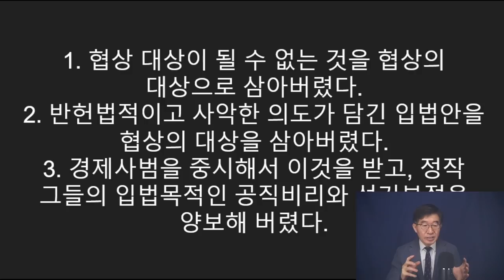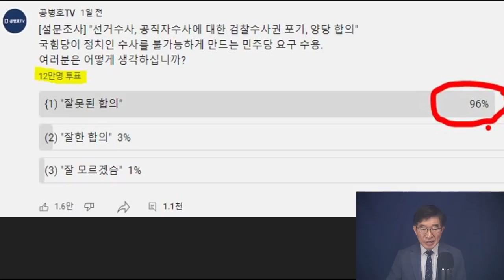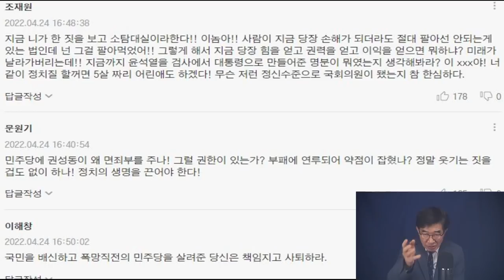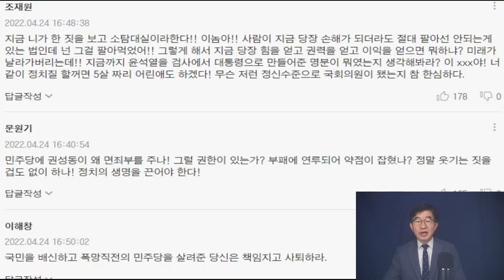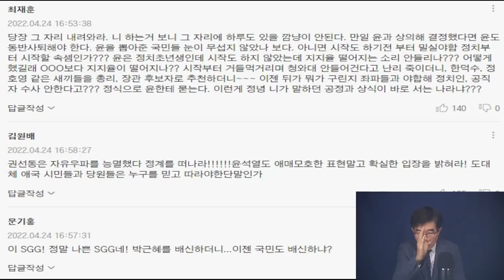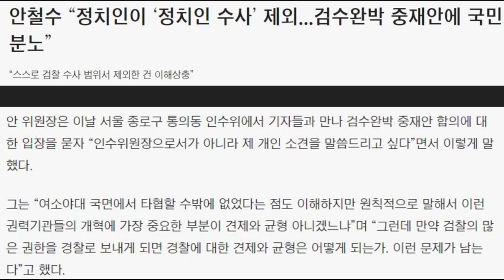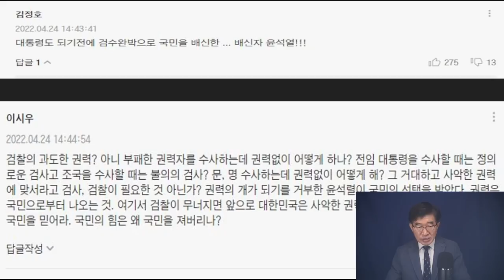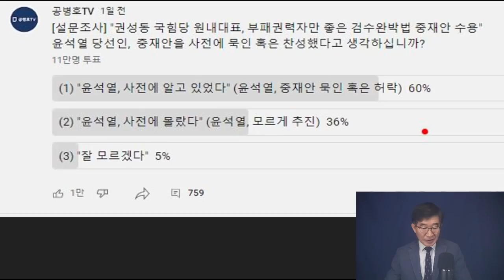96%, 권성동 야합에 격렬 반발 / 윤석열, 사태 심각성 분명히 알아야 / 구렁이 담 넘어가듯이 어물쩡 넘어갈 사안 아냐 / 권성동 사퇴 불가피, 대국민 사과 필요 [공병호TV]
Bitcoin : 3MTW849AkP2ftLeSK2teZHMmzLu7Z83s9U